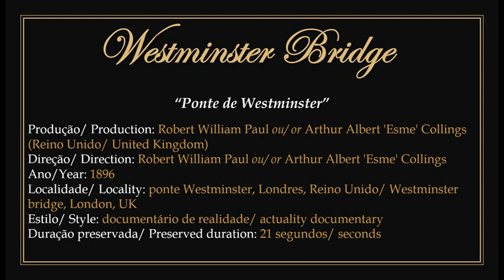1896 - Westminster Bridge - Robert William Paul ou Esmé Collings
► Film in public domain.
1) Of dubious authorship, possibly having been produced and directed by the mechanical engineer and pioneer of British cinema Robert William Paul in 1896...
2) ... or by British photographer, miniaturist and filmmaker Arthur Albert 'Esme' Collings in 1896.
3) Only 21 seconds of flipbook playback are preserved.
4) Shows pedestrian and vehicle traffic at one of the entrances to Westminster Bridge, in London, United Kingdom.
5) To watch the original work without the presentation: 00:00:30.

► "Ponte de Westminster". Filme em domínio público.
1) De autoria duvidosa podendo ter sido produzido e dirigido pelo engenheiro mecânico e pioneiro do cinema britânico Robert William Paul em 1896...
2) ... ou pelo fotógrafo, miniaturista e cineasta britânico Arthur Albert 'Esme' Collings em 1896.
3) Apenas 21 segundos de reprodução em flipbook encontram-se preservados.
4) Apresenta o tráfego de pedestres e viaturas em uma das entradas da ponte de Westminster, em Londres, Reino Unido.
5) Para assistir a obra original sem a apresentação: 00:00:30.